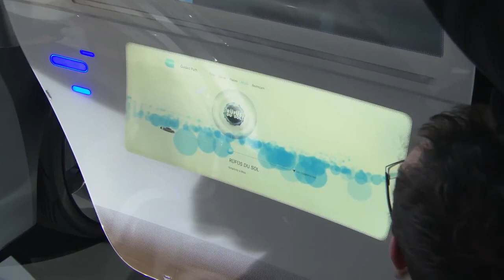Mercedes-Benz Innovation — Dr. Dieter Zetsche Keynote Highlights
The vehicle of the future will not be just about getting from A to B, but delivering a luxurious experience while ensuring quality time and private space. Watch this keynote from the 2015 CES featuring the Mercedes-Benz F 015, a car that intends to offer all this and more.